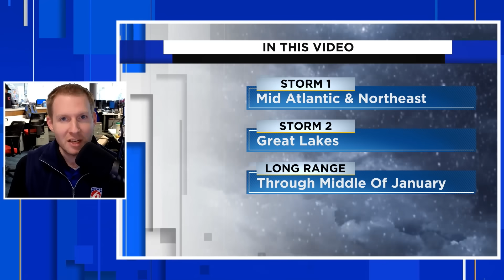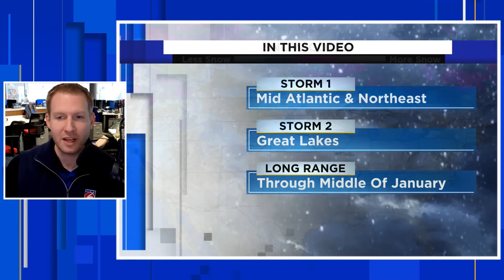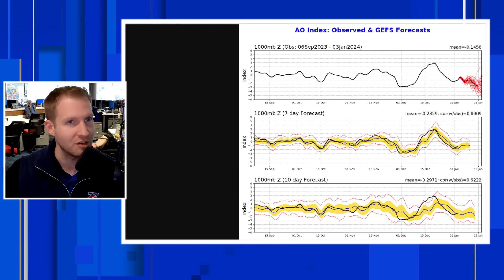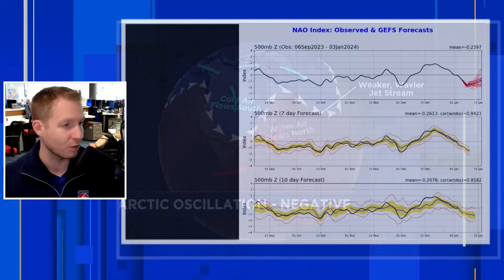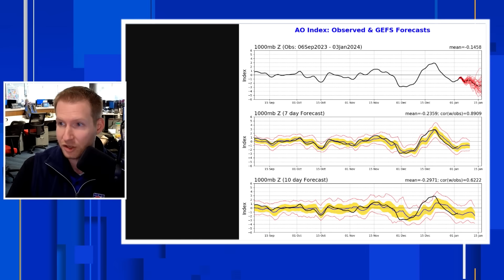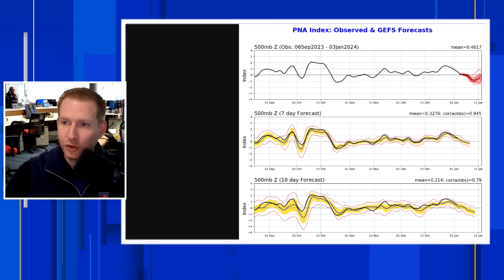The Winter Of 2024 Is About To Come To Life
After a warm and quiet start, the winter of 2023/2024 looks to come roaring to life for the first time. Two storm systems could bring rain, ice and snow to the mid-Atlantic and northeast. A storm system next week could bring rain, ice and snow to parts of the Upper Midwest and Great lakes region.

Chapters:
00:00: Intro
01:18: Current Snow Cover
01:45: Snow Cover Forecast Next 10 Days
02:38: Storm 1 In Mid Atlantic and Northeast (Euro Model)
04:43: Storm 2 In Upper Midwest and Great Lakes (Euro Model)
05:51: Storm 1 In Mid Atlantic and Northeast (GFS Model)
06:41: Storm 2 In Upper Midwest and Great Lakes (GFS Model)
08:15: Outlook Next 8-14 Days
08:54: Long Range Pattern
11:50: What Is The Arctic Oscillation